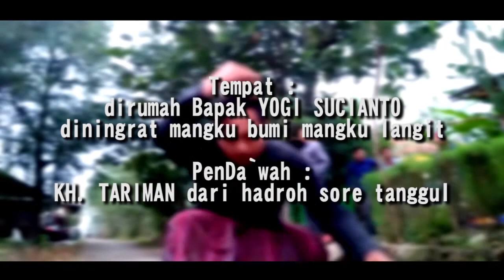BUKBER & Silaturahmi Ke-4 Alumni AL LATHIEF `14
( Alumni Lulusan Rajasinga Tahun Dua Ribu Empat Belas Miftahul `Ulum )

Rajasinga - Terisi - Indramayu